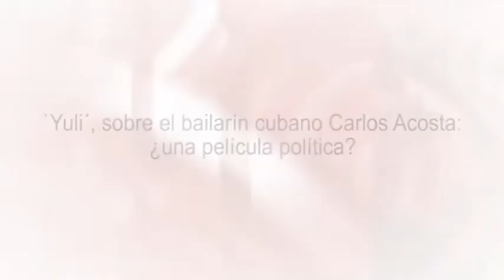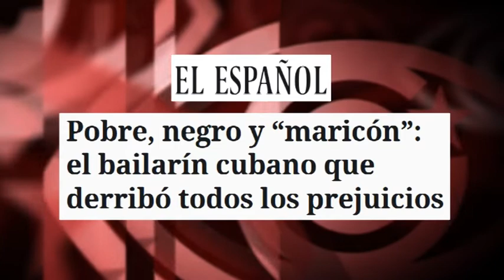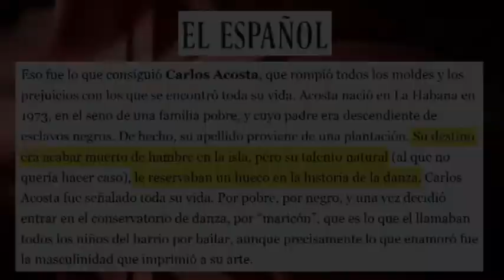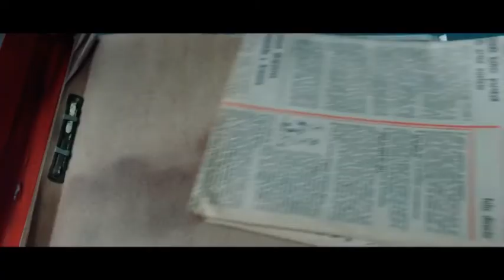Yuli´, sobre el bailarín cubano Carlos Acosta: ¿una película política?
¿En qué otro país de América Latina y del Tercer Mundo –donde la “miseria” y el “hambre” no son exageraciones de un periodista- ocurre que un niño negro, de un barrio humilde, tras ser formado gratuitamente en la escuela de arte del Estado, se convierte en estrella del ballet internacional y, ya en su madurez, decide regresar a su tierra para crear, en colaboración con el Estado que lo formó, una compañía y una escuela de danza?